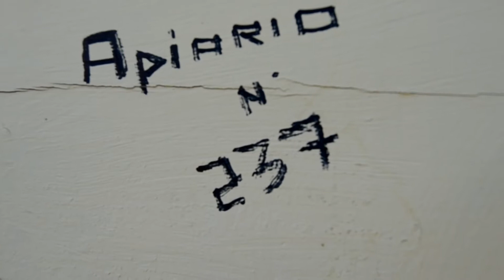api debussy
api in una giornata invernale - sottofondo Debussy, "claire de lune"